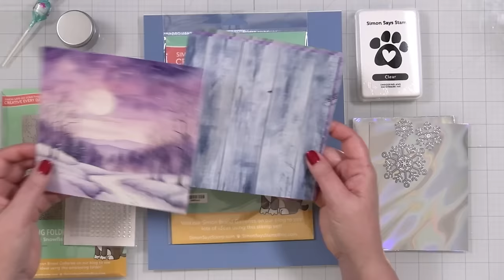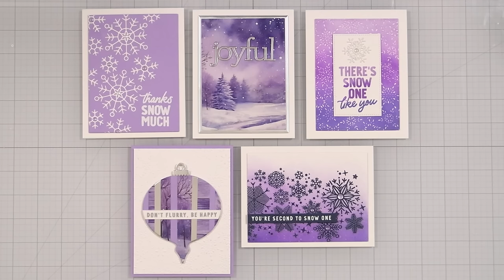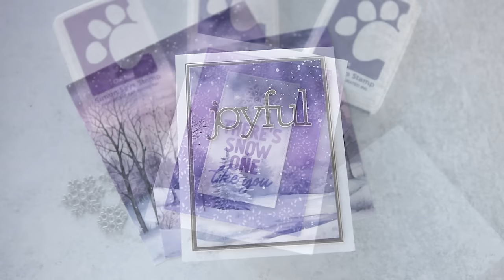Let's unbox the latest card kit from Simon Says Stamp and create FIVE cards!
TIME STAMPS:
0:24 Unboxing
6:35 Card 1
17:37 Card 2
24:54 Card 3
36:42 Card 4
44:11 Card 5
58:59 Wrap Up

Today's mani color: Confident from Dazzle Dry.

_Affiliate links are used in the description at no additional cost to you. I receive a small percent of compensation when you click through and shop using the provided links. Gifted products are noted with an asterisk. All other supplies were purchased by me. Further, I am a freelance product designer working with Simon Says Stamp, so all of my CZ Design products are given to me for free, as well._

*FEATURED KIT SUPPLIES*
(full list will be found on my blog post)
• SSS Jan 24 Card Kit*